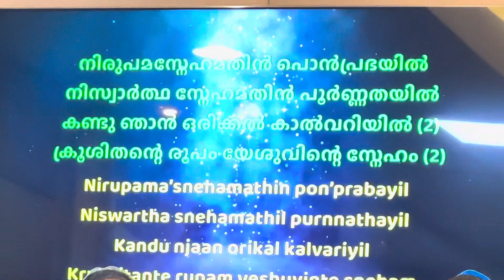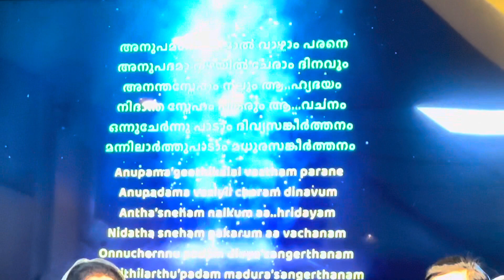Team SINAI Group Song